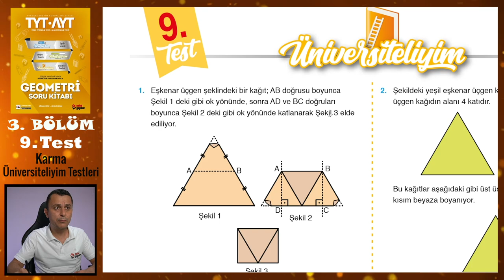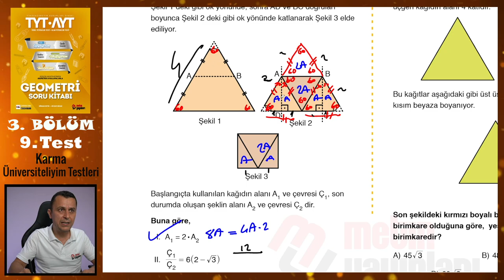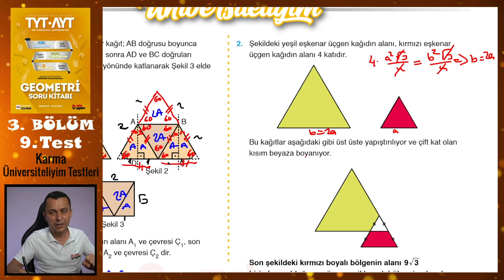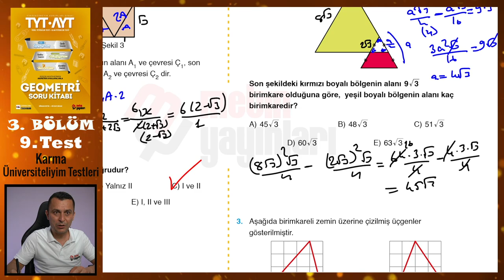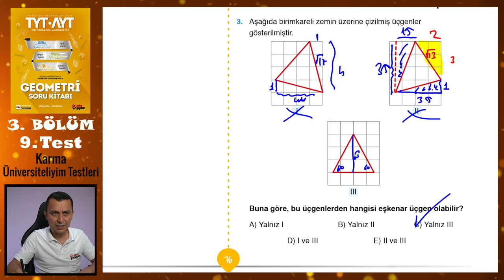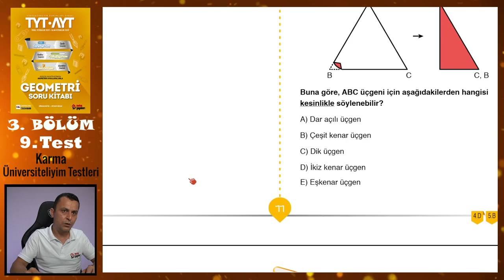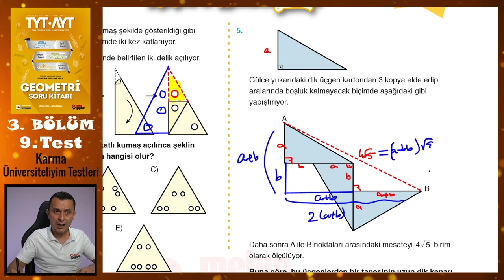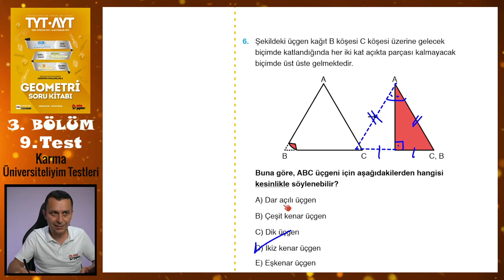9. Test | 3. Bölüm | Karma | METİN YAYINLARI